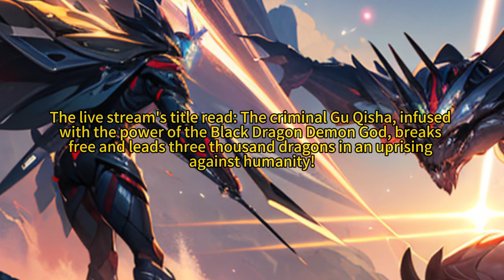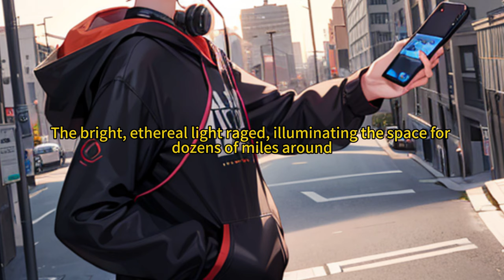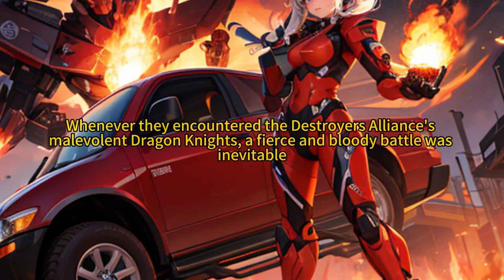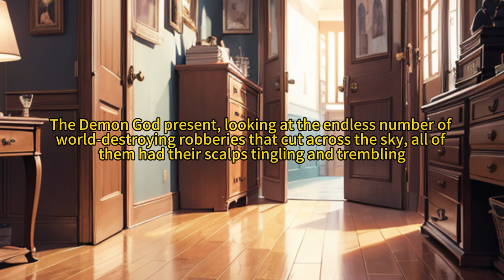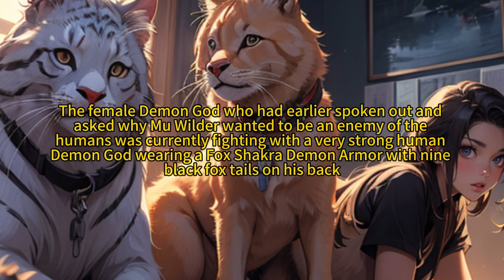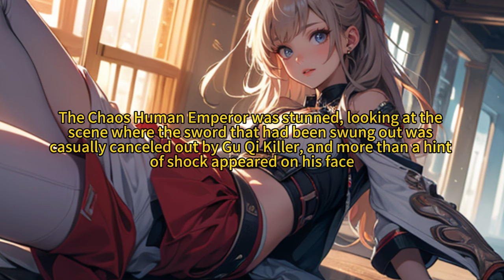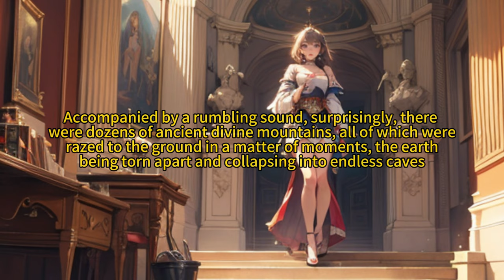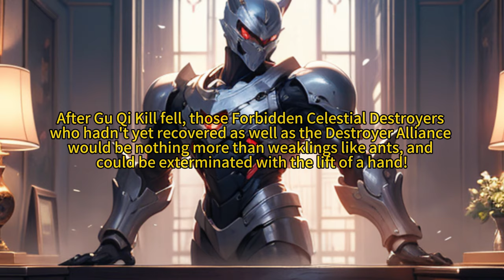The man, after being reborn, actually swallowed the heart of the Black Dragon Demon God in one gulp.